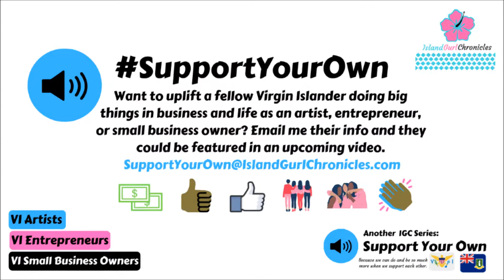VI Support Your Own 2020 Season Intro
It's a new season, it's a new format, but Support Your Own is back!! I got new products from Virgin Islanders to share with you again this season. Every Thursday over the next 2 months will be products like apparel, music, books, among other things that I bought and loved from Virgin Islanders around the world.